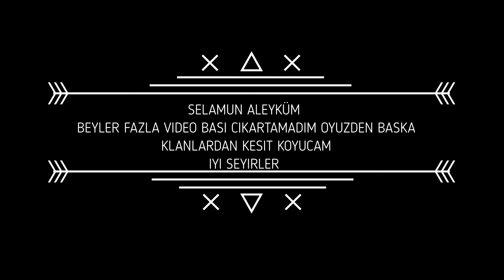ESENTEPELI S2 KLAN SAVASLARI #32 WHATISTHAT VS KadimVATANIM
▬▬▬▬▬▬▬ஜ ۩۞۩ ஜ▬▬▬▬▬▬▬▬
◈☻◈☻◈☻◈İÇİN TEŞEKKÜRLER☻◈☻◈☻◈☻◈